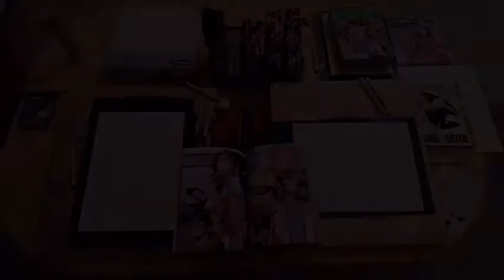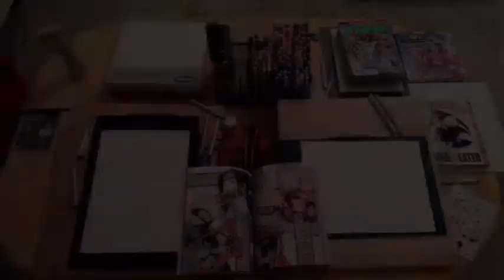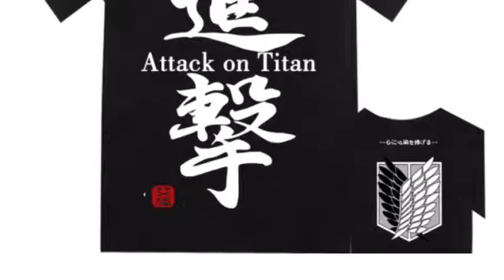Otaku Subculture Analysis with Jared Diamond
Created for my AP Human Geography class.